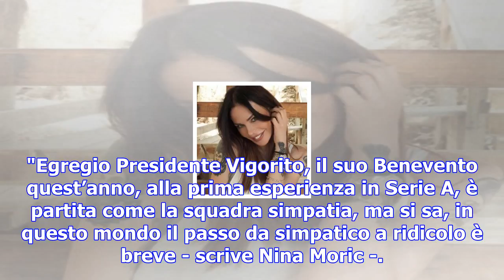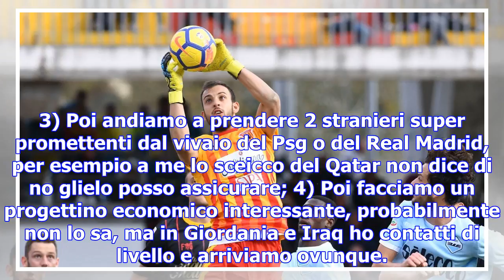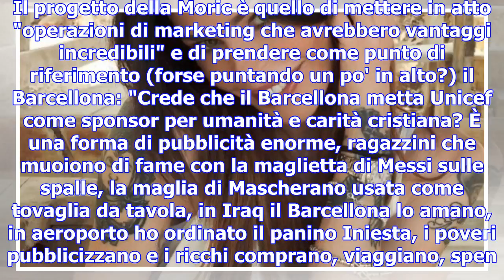Nina moric e la cura per il benevento: "seguitemi e vinceremo la champions..."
BENEVENTO - Potrebbe esserci una cura per la crisi di risultati del Benevento. Almeno a leggere le p...